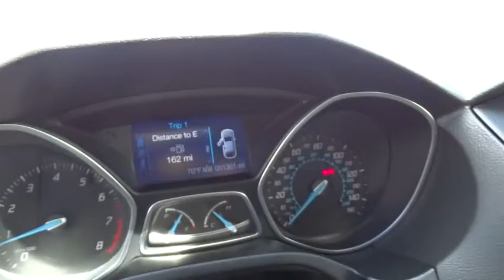2012 FORD FOCUS Reno, Carson City, Northern Nevada, Sacramento, Elko, NV CL423051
2012 FORD FOCUS

PRICE DROP FROM $11,980, FUEL EFFICIENT 37 MPG Hwy/27 MPG City! SE trim. GREAT MILES 51,299! Sunroof, iPod/MP3 Input, Bluetooth, CD Player, Alloy Wheels, Flex Fuel, Satellite Radio. CLICK NOW!br /br /THE RIGHT TIME TO BUY THIS FORD FOCUSbr /Love your vehicle and its price. Reduced from $11,980. Approx. Original Base Sticker Price: $18,300*. br /br /KEY FEATURES ON THIS FORD FOCUS INCLUDEbr /Sunroof, Flex Fuel, Satellite Radio, iPod/MP3 Input, Bluetooth, CD Player, Aluminum Wheels Rear Spoiler, MP3 Player, Keyless Entry, Steering Wheel Controls, Child Safety Locks. Ford SE with Sterling Grey Metallic exterior and Charcoal Black interior features a 4 Cylinder Engine with 160 HP at 6500 RPM*. br /br /FORD FOCUS: BEST IN CLASSbr /Inside, the Focus displays functionality and boasts upgraded materials. The organic dash contouring that made the original Focus so youth-oriented gives way to a more traditional design, netting improved storage spaces, better-positioned controls and attractive ice-blue backlighting. -- Kelley Blue Book. Great Gas Mileage: 37 MPG Hwy. br /br /WHY BUY FROM USbr /At Lithia Chrysler Jeep of Reno our first and foremost goal is to make your car-buying and ownership experience better than any other you've had near Carson City, Auburn CA, Sparks and beyond. And prepare to have your expectations exceeded. br /br /Price does not include $449 Dealer doc fee, taxes and license fees.ï¿½ Price contains all applicable dealer incentives and non-limited factory rebates. You may qualify for additional rebates; see dealer for details. br / Some of our used vehicles may be subject to unrepaired safety recalls. Check for a vehicle's unrepaired recalls by VIN